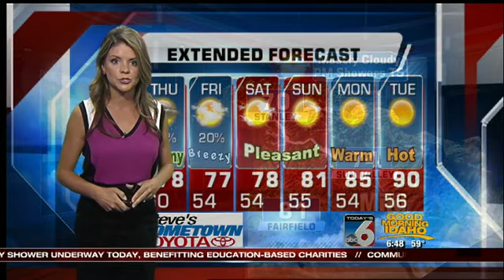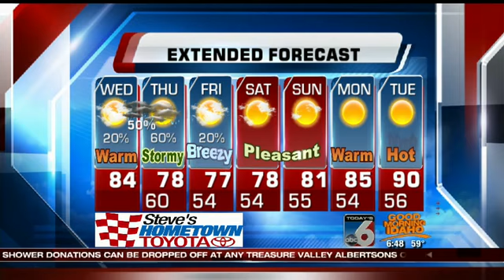Bri Eggers' On Your Side Forecast: Wednesday, June 25th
A stormy Thursday ahead